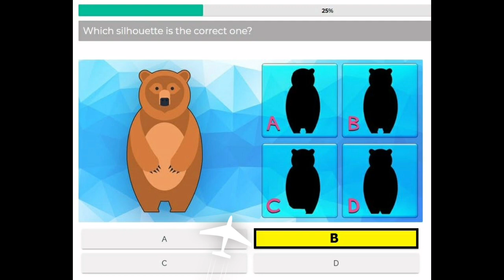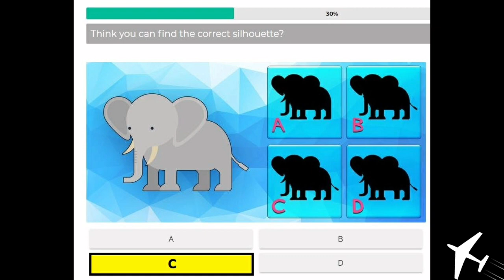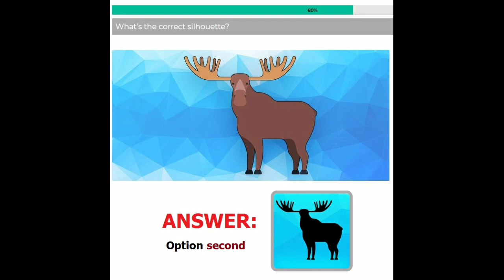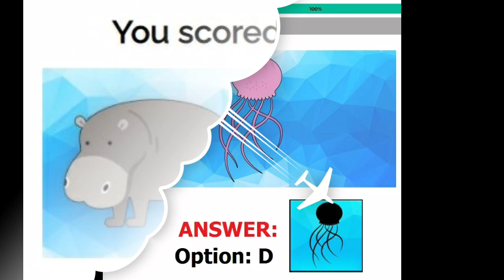Find the correct silhouette Quiz answers | Gimmemore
Answer of find the correct silhouette Quiz from gimmemore is given above.
If you solve this quiz, you will earn some amount of  imvu credits.
Also, If you want answers of any quiz,please let me know, I will help you to solve it.